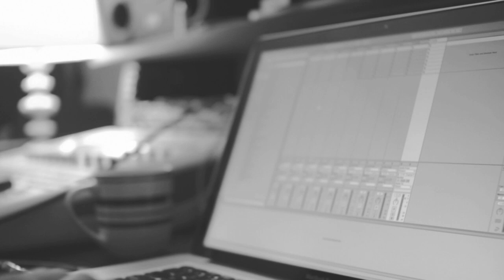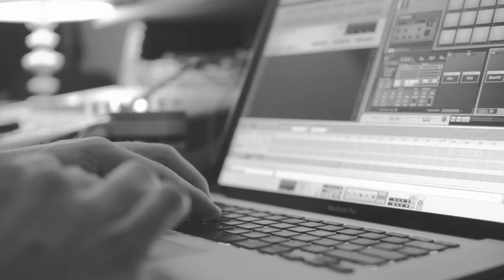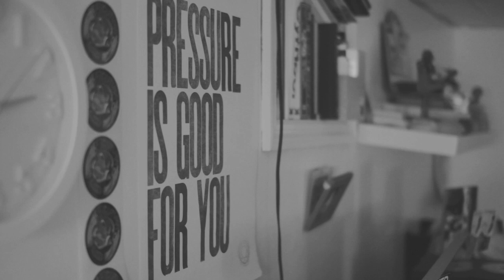Scouts Honor Media Co. - Making Tracks: Episode 2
Follow Rapzilla!